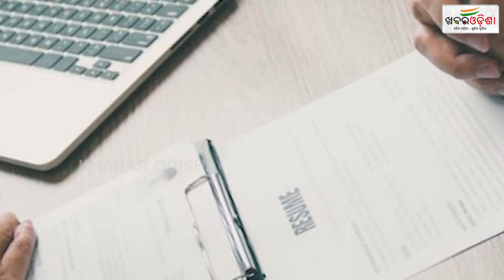ସପ୍ତାହରେ ୭୦ଘଣ୍ଟା କାମ ! | Narayana Murthy's 5 Day work week advice reaches Parliament | Khabar Odisha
ସପ୍ତାହରେ ୭୦ଘଣ୍ଟା କାମ ! | Narayana Murthy's 5 Day work week advice reaches Parliament |